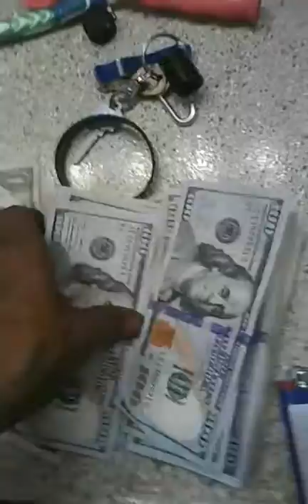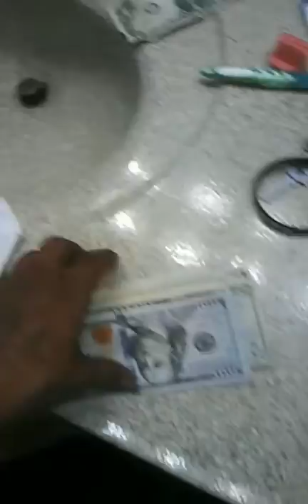Trepeso BBHMG gives his wife show 💰 and 1up gang Street C G day today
BBHMG 1UPGANG